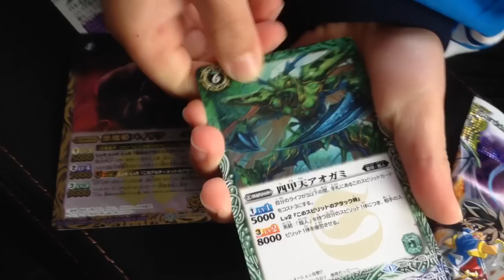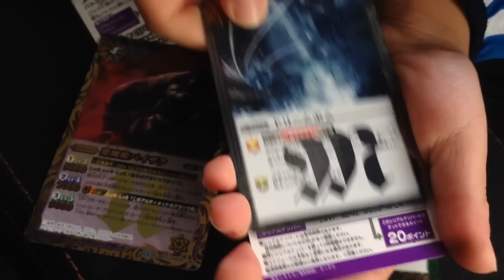バトルスピリッツアルティメットバトル04開封早速でたぞXレアBattle Spirits Ultimate Battle 04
アルティメットバトル04

動画の評価をいいねボタンでしてくださいね。おねがいします。